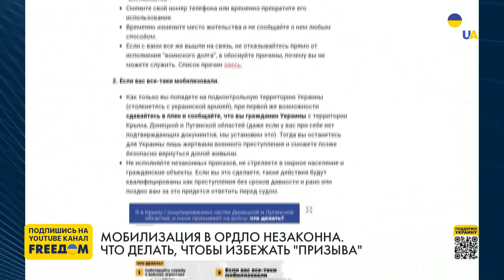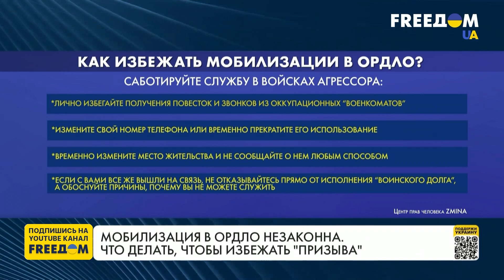Незаконный "призыв" в ОРДЛО: способы уклониться. Марафон FreeДОМ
Общая мобилизация в РФ пока не будет объявляться, однако руководство России приказало "субъектам федерации" создать в каждом регионе добровольческие батальоны для участия в войне. Добровольная мобилизация, по оценкам аналитиков, может собрать примерно 34-тысячное подкрепление. Однако на временно оккупированных территориях есть так называемая скрытая мобилизация. Так, в оккупированном и разрушенном РФ Мариуполе россияне начали очередную волну скрытой мобилизации населения. Тему незаконного призыва в ОРДЛО и методы избежать мобилизации обсуждаем с независимым журналистом и политологом Константином Скоркиным.